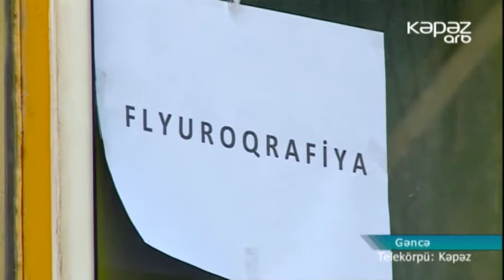Tələbələr tibbi müayinədən keçdilər - ARB Kəpəz